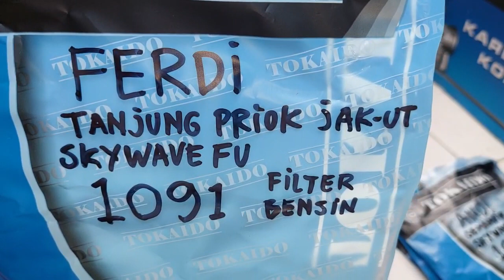1091.KARBURATOR SKYWAVE FERDI TANJUNG PRIOK JAKARTA UTARA